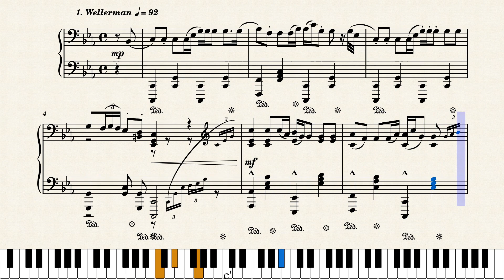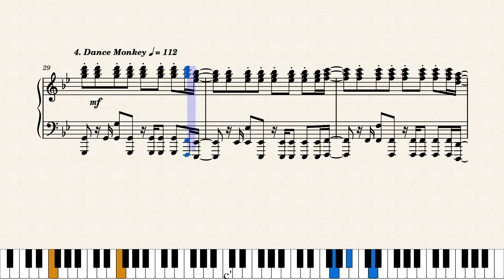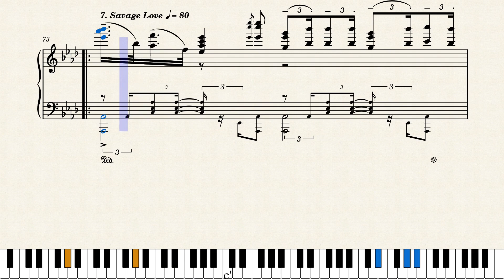TIKTOK COMPILATION 1 (Piano Songs)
Here're some tiktoks songs compiled in one video, for piano solo.